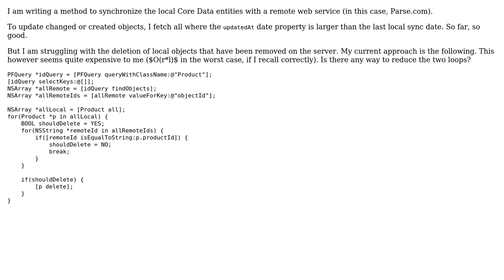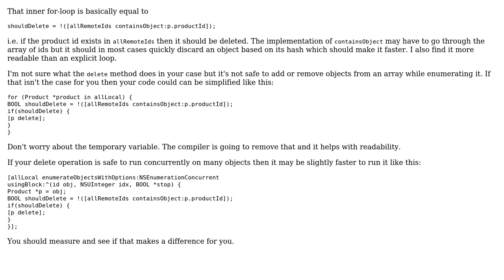Code Review: Synchronization with remote web service (2 Solutions!!)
Code Review: Synchronization with remote web service

With thanks & praise to God, and with thanks to the many people who have made this project possible! | Content (except music & images) licensed under CC BY-SA | Music | Images & others | With thanks to user Sebastian Wramba user Michal Ciuba user Jamal user David Ronnqvist and the Stack Exchange Network Trademarks are property of their respective owners. You are responsible for your own actions.